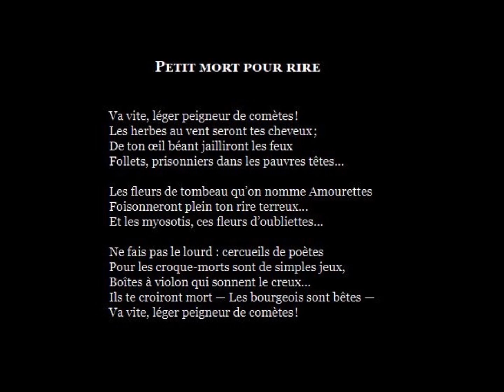Petit mort pour rire, Tristan Corbière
Lu par Constance Pizon

Petit mort pour rire
Va vite, léger peigneur de comètes !
Les herbes au vent seront tes cheveux ;
De ton oeil béant jailliront les feux
Follets, prisonniers dans les pauvres têtes...

Les fleurs de tombeau qu'on nomme Amourettes
Foisonneront plein ton rire terreux...
Et les myosotis, ces fleurs d'oubliettes...

Ne fais pas le lourd : cercueils de poètes
Pour les croque-morts sont de simples jeux,
Boîtes à violon qui sonnent le creux...
Ils te croiront mort - Les bourgeois sont bêtes -